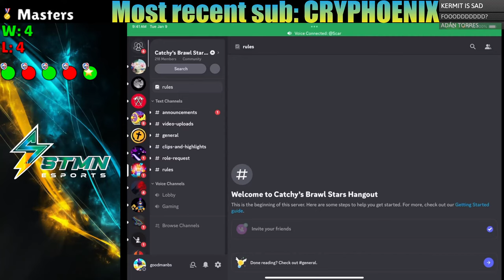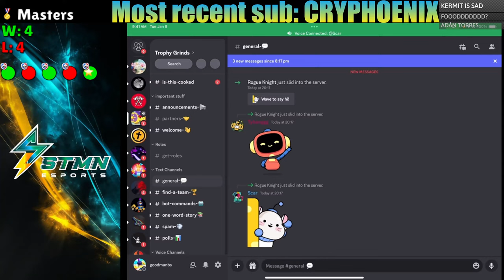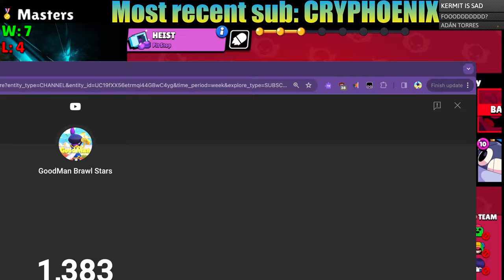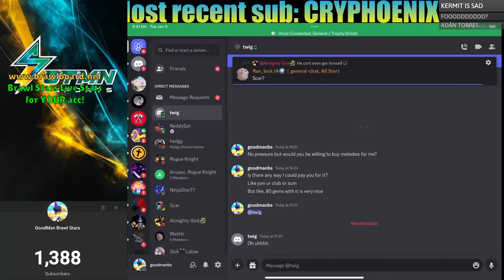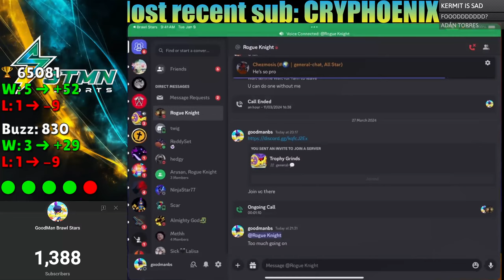TOP RANKED GRIND! top 2000!